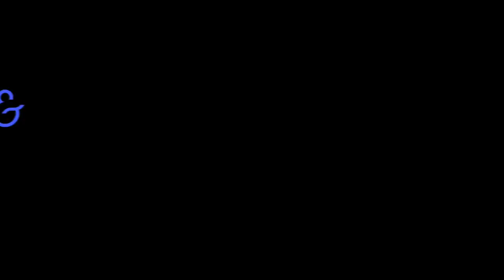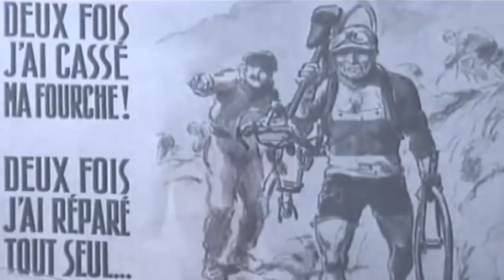10 Facts About The Tour De France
10 Facts About The Tour De France

So, its July and that can only mean one thing: a three week festival of cycling that is the Tour de France. Here are ten facts to amaze your cycling chums about the race.